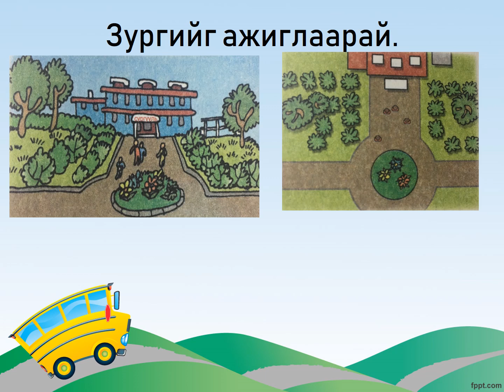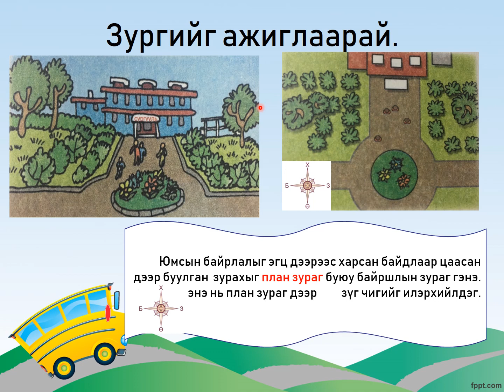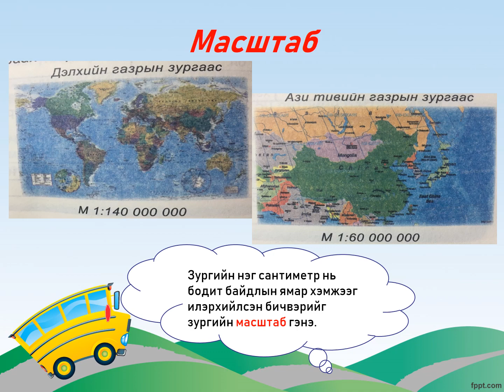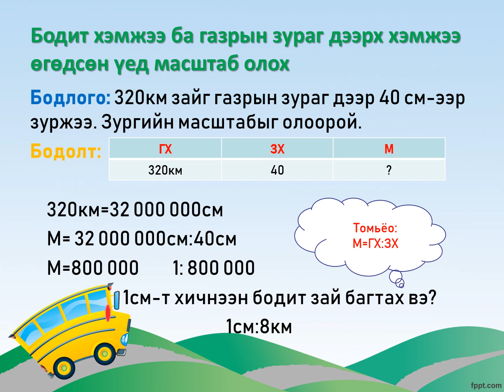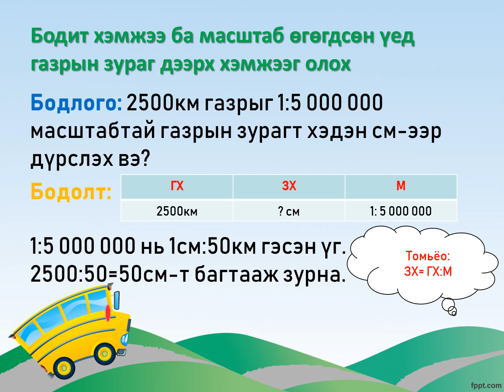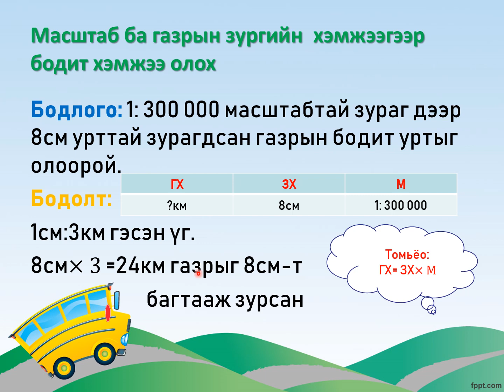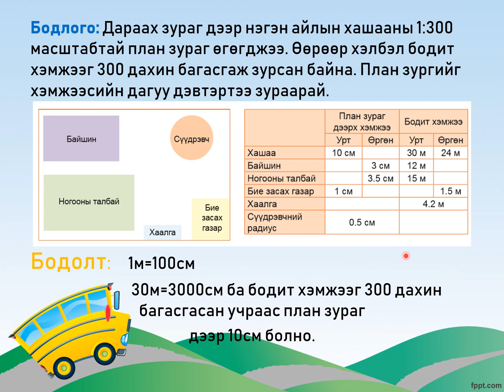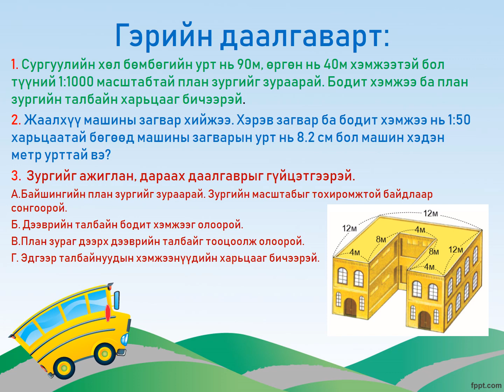План зураг, Масштаб